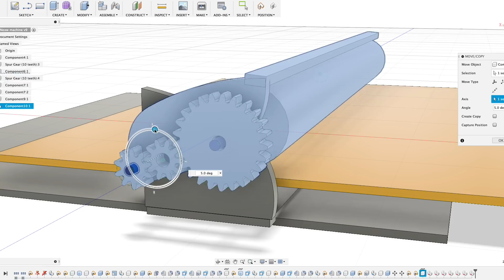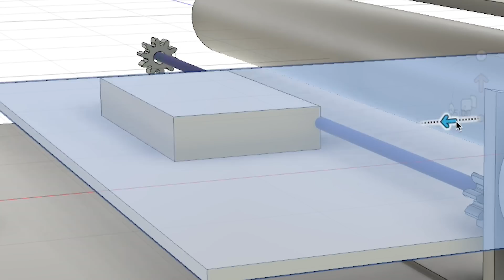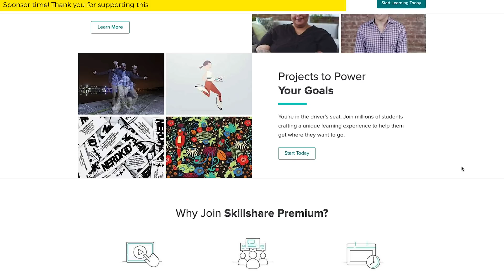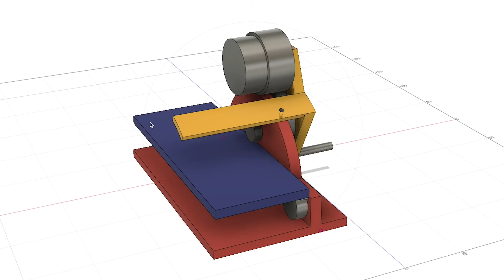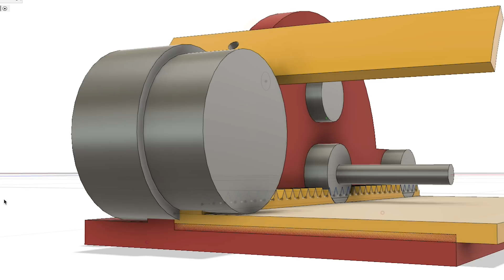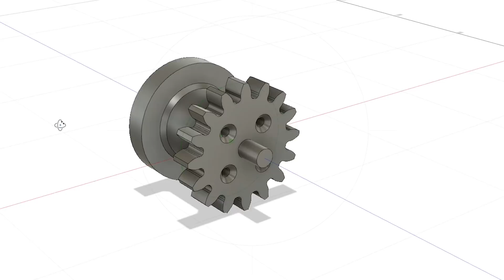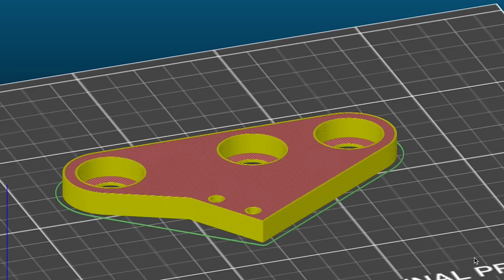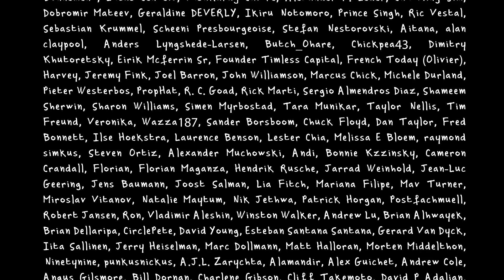My New Croissant Machine Is 3D-PRINTED ! (open-source)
My old dough sheeter has been damaged, So I had to build a new croissant machine... Get 2 months of Skillshare Premium for free using

This episode is part of my croissant series produced by Eva Zadeh from Next Originals ) in co-production with BonnePioche Télévision.

Director, Author, Host & 1st Camera : Alex
(bril') Editor : Joshua Mark Sadler

Salut,

Alex